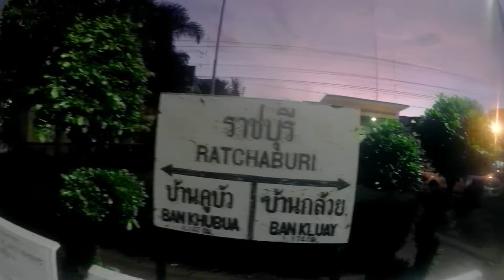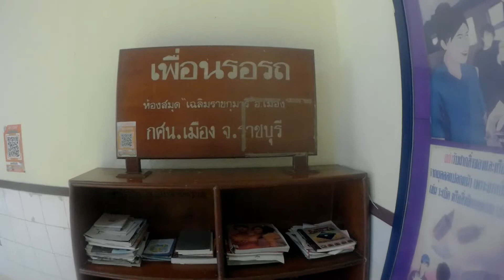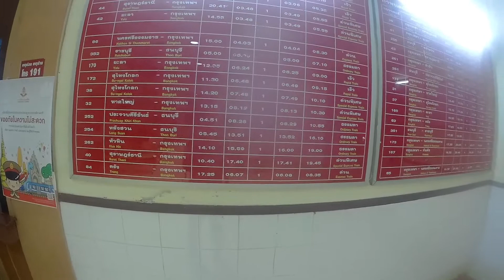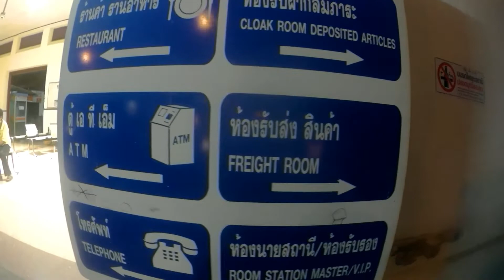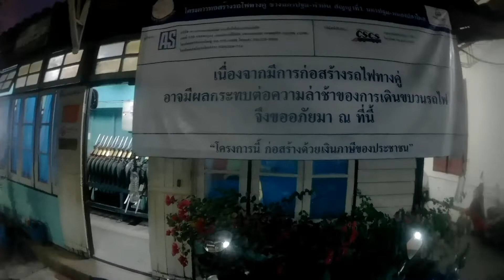สถานีรถไฟราชบุรีรถไฟไทย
สถานีรถไฟราชบุรีอยู่ในตัวเมืองราชบุรี ตอนนี้กำลังก่อสร้างสถานีแห่งใหม่อยู่ อีกไม่นานคงเสร็จเรียบร้อย[11กรกฎาคม2562]